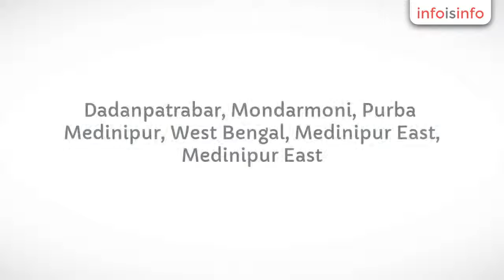Hotel in Medinipur East - Hotel Zaika Inn - InfoIsInfo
Hotel Zaika Inn, Hotel in Medinipur East.

Hotel Zaika Inn is a luxury hotel based in Howrah, Digha, Mandarmoni. These hotels are affordable and full of facilities in reliable rate. Contact today for the first booking.